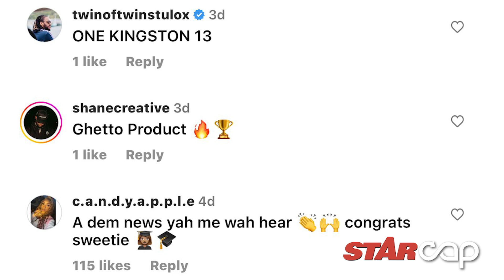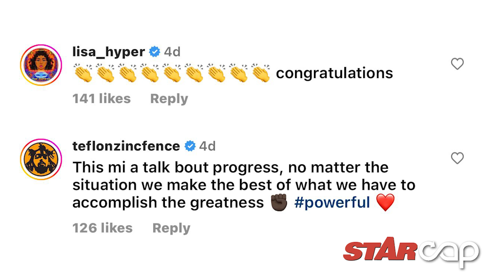STAR CAP: Taxi operators strike again | Jamaica's most wanted dead | From the ghetto to The Bar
FEBRUARY 11, 2023: Taxi operators embarked on a three-day strike that began on Monday which was against the new Road Traffic Act implemented by the Government… Deputy Commissioner of Police, Fitz Bailey, announced on Wednesday that one of Jamaica's most wanted men, Nesta `Bigga Crime' Morrison was shot and killed by members of the security forces in Longville Park, Clarendon… Quidi-Ann King, a 26-year-old attorney was recently called to The Bar and returned to her humble beginnings on Bertram Lane, off Maxfield Avenue to do a celebratory photo shoot… In the Dear Pastor Review: My wife keeps calling out her ex-lover's name.